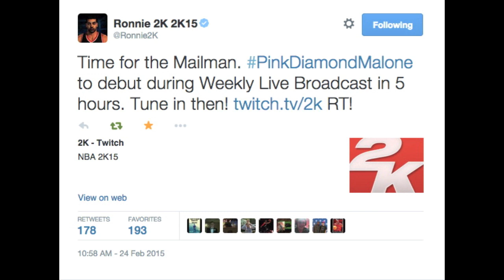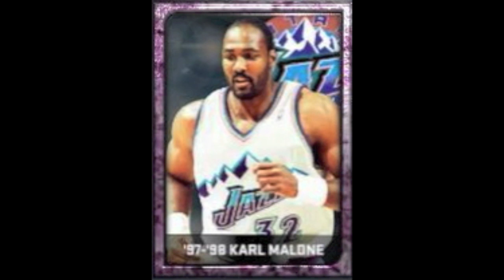NBA2K15 MyTeam: NEW LOCKER CODE - PINK DIAMOND KARL MALONE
What's Up Guys! It's Roger From OneBroGaming, Bringing You Another New Locker Code! Let Me Know What You Got In The Comments Below!